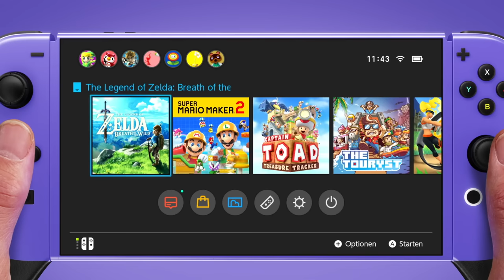Rumor: Nintendo Switch 2 Will be Backwards Compatible, But...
More Nintendo Switch 2 rumors swirl!

Thank you everyone for your continued support!
Sources:
00:00 - Intro
01:23 - Nintendo Switch 2 BC Rumor!
03:12 - Context
07:12 - Thoughts